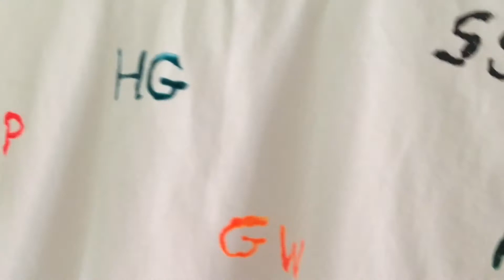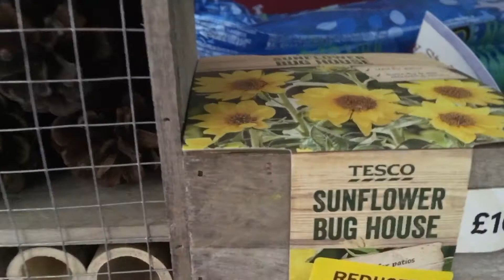HOW TO TIE DYE T SHIRTS - the results! Mum and teens tie dyed t shirts and used puffy paints too.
How to tie dye t shirts - part two.  We tie dyed t shirts at home!  We’d never done it before but really wanted to learn.  We know you are keen to see how our t shirts turned out, so here is what happened.  Did all go to plan?  What would we do better next time?

Here’s what we used in this video

Puffy paints from B & M
Pink fabric dye from Amazon
Green fabric dye from Amazon
Fruit of the loom t shirts from Amazon
Blue gloves from Amazon

If you liked this video you may well like these too

If you’ve ever believed you could do something better than your parents you won’t want to miss this.

Equipment we use for our videos

Dual lavalier microphone from Amazon
Smartphone adjustable tripod from Amazon
Rode VideoMicro microphone from Amazon
Rode SC7 iPhone cable from Amazon
Emart Photography lighting from Amazon
Rode 3m extension cable from Amazon